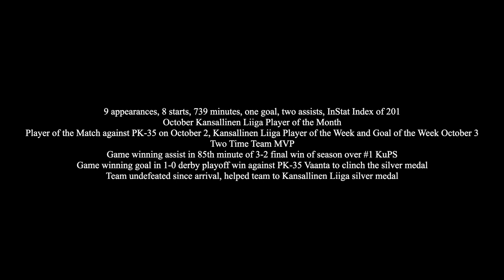Hana Kerner TiPS Possession & Distribution